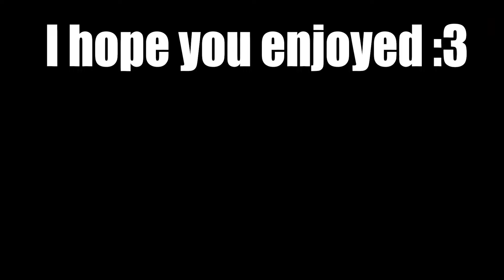Funny Moments #1 | Overwatch 2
This video contains some edits that I love, anyways I hope you enjoy the video :3